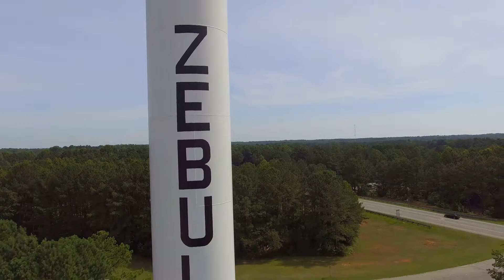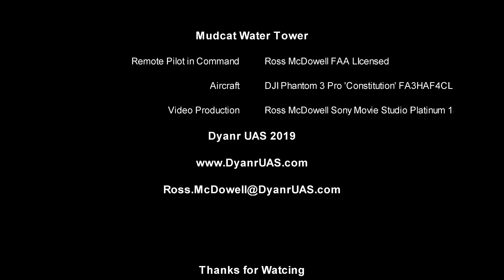Zebulon-Mudcat Water Tower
Drone video of the water tower, some dramatic passes, pans and some crash-courting fly-bys.